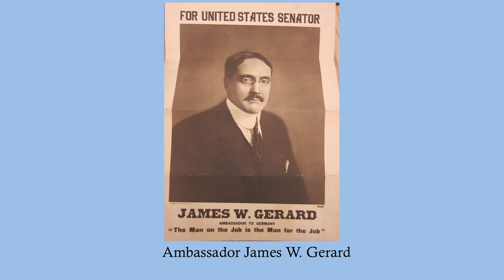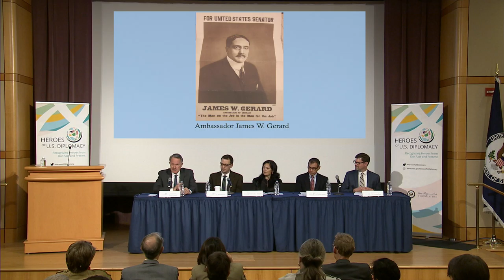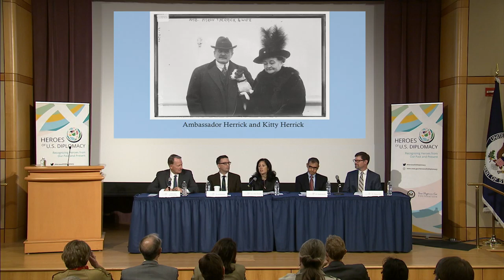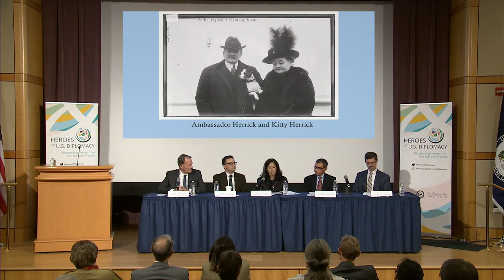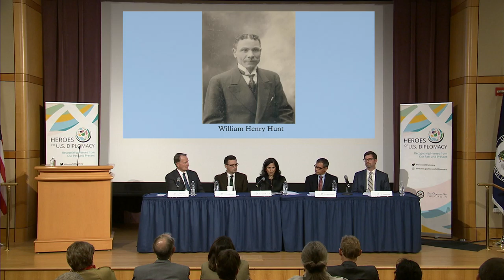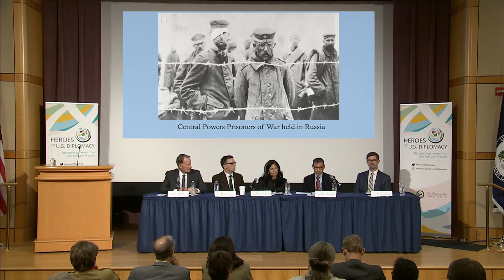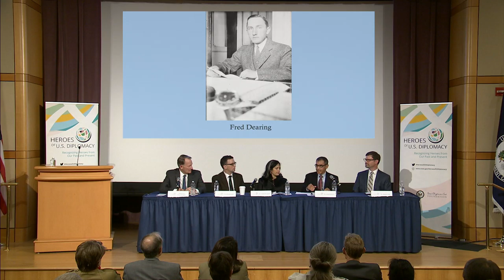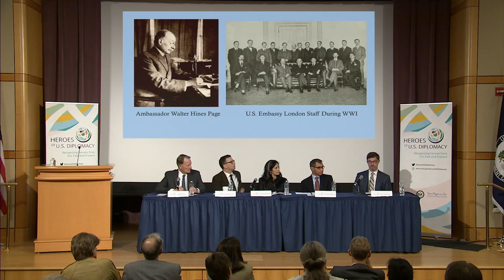Heroes of U.S. Diplomacy: In the Diplomatic Trenches - Department Heroes During World War I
This Heroes of U.S. Diplomacy event features a moderated panel comprised of current and former scholars from the Office of the Historian. They share the history behind the heroic efforts of diplomatic officers and U.S. consuls during World War I. Ambassador Philip T. Reeker, Acting Assistant Secretary of European and Eurasian Affairs, delivers opening remarks. Ambassador Daniel B. Smith, Director of the Foreign Service Institute, moderates the panel. The scholars discuss how a small group of U.S. Department of State officials and their volunteer spouses engaged in an unprecedented array of humanitarian and consular services, as representatives of the most powerful neutral state during World War I from 1914 to 1917.